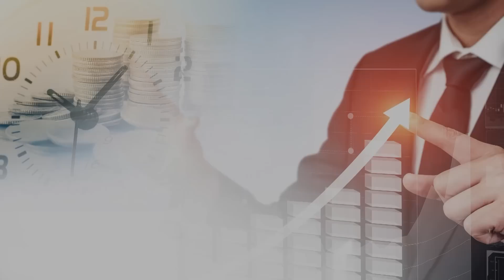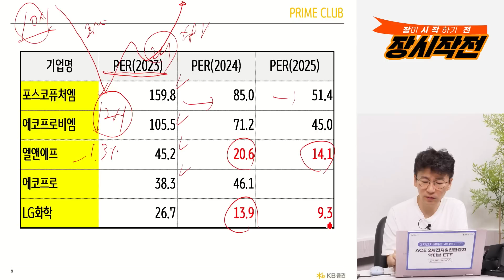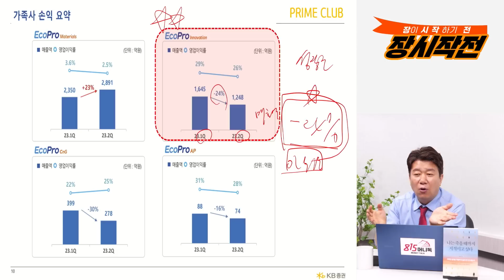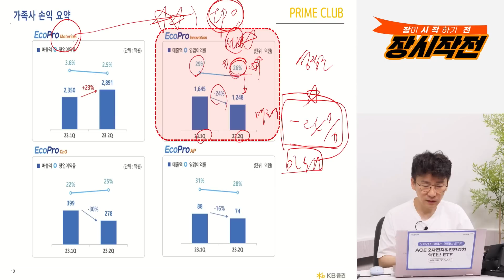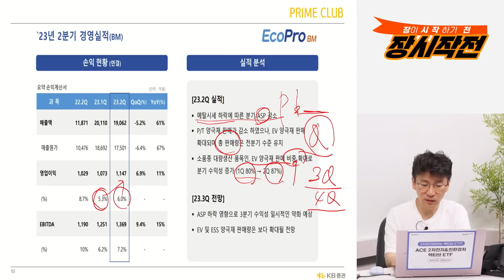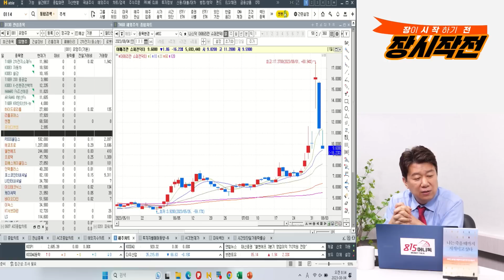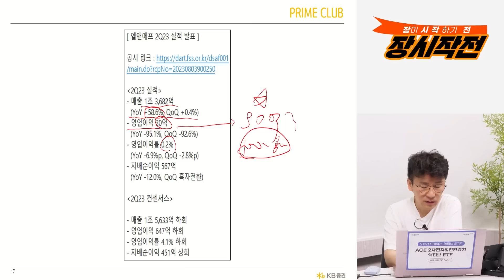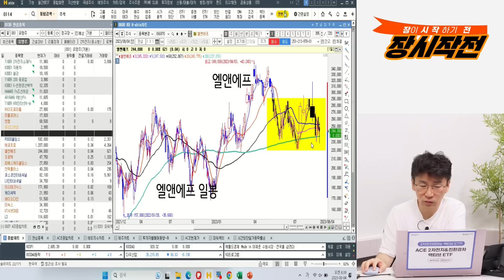에코프로와 에코프로비엠 실적 분석 / 증권사에서 쏟아진 리포트와 개인투자자들의 선택은?ㅣ민재기 팀장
0:00 KB증권 PRIME센터 투자콘텐츠팀 민재기 팀장 (8월 4일 8시 30분 장시작전 편집본 입니다.)

0:37 에코프로 그룹사 실적발표 결과는?

5:01 에코프로 이노베이션의 수익성이 중요하다?

10:13 에코프로비엠의 3,4분기 영업이익 전망은?

16:26 엘앤에프의 3,4분기 영업이익 전망은?

,에코프로이노베이션,2차전지,기업실적

y-45,5,10